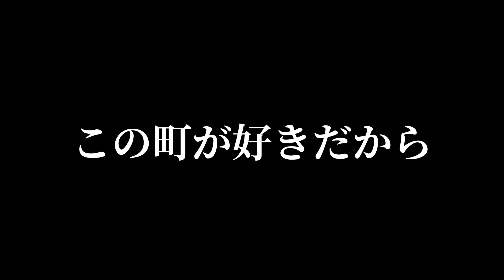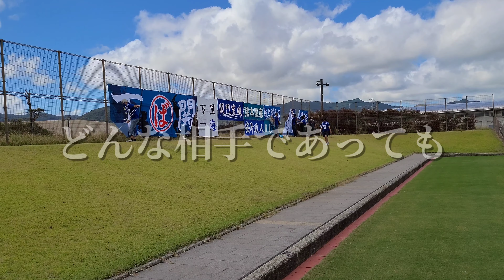【ＦＣバレイン下関さんの紹介プロモーションムービーを作成しました！】ＦＣバレイン下関応援企画！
ＦＣバレイン下関さんの紹介プロモーションムービーです！

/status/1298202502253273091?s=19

◆使わせて頂いてる音源
・ピーサイライト